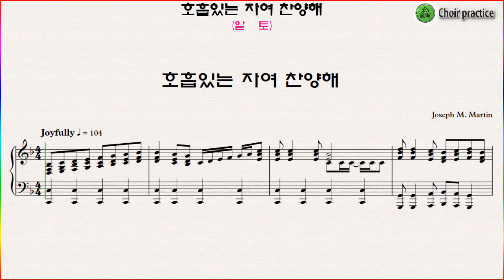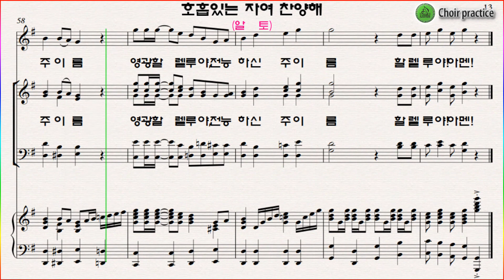[알토] 호흡있는 자여 찬양해(Joseph M. Martin) / 알토 파트 연습(Alto Part)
"호흡있는 자여 찬양해(Joseph M. Martin)" 파트연습 링크 입니다.